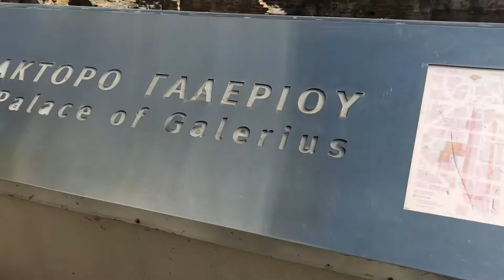UNIÓN HISPANO HELENA: anaktora, ka204